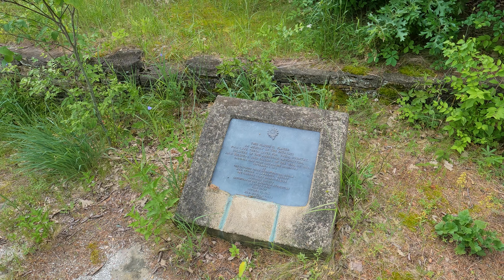Day hike - Starved Rock State Park, IL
I take a hike in Starved Rock State Park, IL.  Join in the adventure.
S3/E20

Gear that would make me more comfortable on adventures